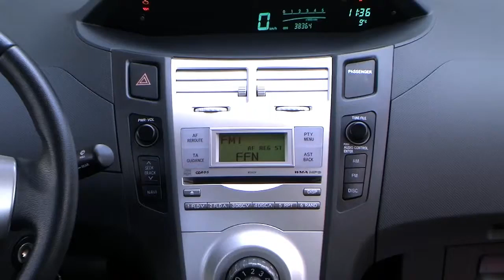Autohaus S+K Toyota Yaris Klimaanlage 013352 Rot Leichtmetallräder 5 türen